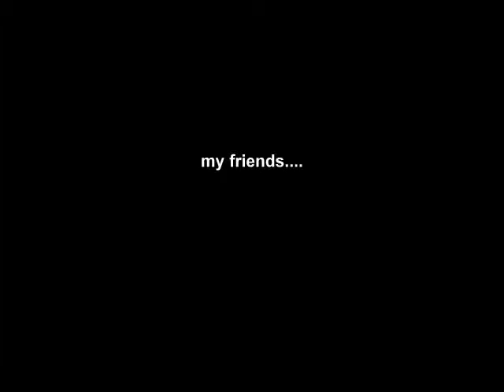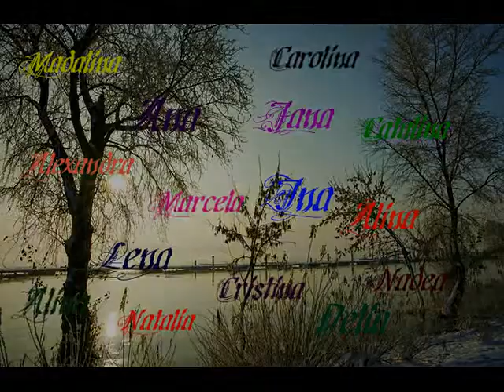nu va voi uita nici o data :D